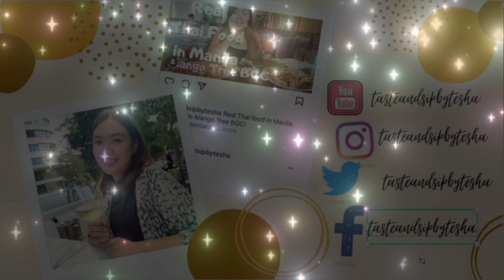CATCHING UP with TINE and FRIENDS - MANILA Vlog DAY 3 & 4( Barcino Rockwell, Kampai and Kartel)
In this video, I will meet my friends and catch up with them at  Barcino Rockwell, Kampai and Kartel. And of course, I know you miss Tine, my favorite friend . So here we go.